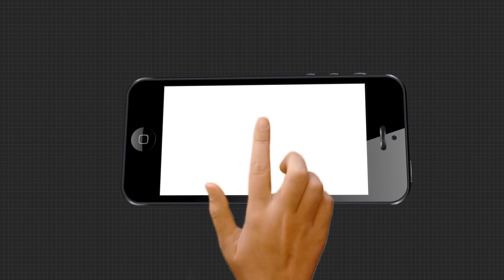ବାଲେଶ୍ୱରରେ ସିଟିବସ ସେବା ଠପ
ବାଲେଶ୍ୱର ସହରରେ 3ବର୍ଷ ପୂର୍ବରୁ ଆରମ୍ଭ ହୋଇଥିବା ସିଟିବସ ସେବା ଏବେ ଠପ । କାହିଁକି ବନ୍ଦ ହେଲା, ପୁଣି କେବେ ଆରମ୍ଭ ହେବ କାହା ପାଖରେ ଉତ୍ତର ନାହିଁ.